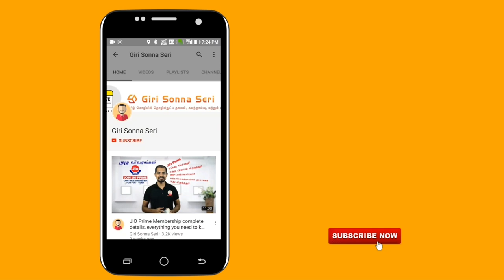Gadgets in my car, a chat with @techtamizha, காருக்குள்ள என்ன டெக் in Tamil/தமிழ்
எண்ணம் எழுத்து கருத்து - Spotify Podcast In this Girisonnaseri video, watch me chat with Lakshmi Rajan where we talk about the small gadgets that are in my Car

Xiaomi Yi Cam
Bergmann Auto Grip XL Automatic Mobile Holder
Motorola Roadster 2
Aukey 36W Car Charger With Dual Qualcomm Quick Charge 3.0

QnA - Live Shows to answer all your doubts

Tips and Tricks for using Tech Gadgets in Tamil

Mobile Recommendations
Best Mobile under Rs 30000 - Oneplus 3T
Best Mobile under Rs 20000 - Nubia Z11 Mini S

Best Wired Headphone with mic under Rs 2000 - Sony MDR XB450
Best Wired Headphone with mic under Rs 1000 - JBL
Best Wired Earphone with mic under Rs 500 - Boat Bass
Best Wireless Bluetooth Headphone under Rs 3000 - Boat Rockers
Best Wireless Bluetooth Headphone under Rs 1500 - Aukey Bluetooth headset
Best USB Fast Charger - Aukey Ai charger
Best USB Quick Charger - Aukey Quick Charger
Best USB Type C Charger - Dash Charger (Cable separate)

Other Accessory Recommendations
Best Wireless Mouse and Keyboard
Best Pendrive - Sandisk Ultra Dual
Best microSD memory card - Sandisk Ultra Class 10
Best Printer Under Rs 3000 - HP DeskJet 2131
Best Power bank under Rs 1000- Ambrane
Best 20000 mAh powerbank - Xiaomi
Best External Harddrive - Western Digital Elements

TV Recommendations
Best 32 inch Smart TV - LG LED TV